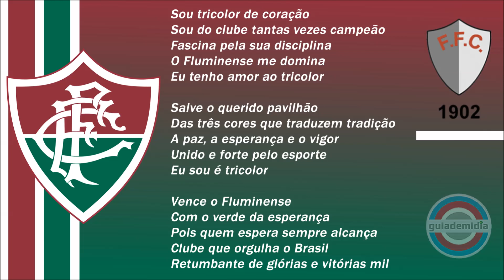Hino do Fluminense F.C. [ Banda do Corpo de Bombeiros da Guanabara ] [ HINO MARCHA POPULAR ]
Hino do Fluminense Football Club da cidade do Rio ( Bairro de Laranjeiras), estado do Rio de Janeiro. [ HINO POPULAR, MARCHA POPULAR ]
Hino do Tricolor das Laranejiras, Hino do FLU, Hino do Nense

Autor: Lamartine Babo (  década de 1940 )
Letra: maestro Lyrio Panicali.

Fundação: 21 de julho de 1902
01:44 - Evolução escudo do Fluminense

Apelidos: Tricolor das Laranjeiras, Nense, Flu, Fluzão, Time de Guerreiros, Pó de Arroz, Máquina Tricolor

Mascotes:
- Cartola/Cartolinha (1943–2015)
- Guerreiro/Guerreirinho (2016–atualidade)

TÍTULOS EXPRESSIVOS:
🏆 Libertadores da América 2023
🏆 Copa Rio Internacional 1952
🏆 Campeonato Brasileiro 1970, 1984, 2010 e 2012
🏆 Copa do Brasil 2007
🏆 Torneio Rio-São Paulo1957 e 1960
🏆 Campeonato Carioca [ 32 ]